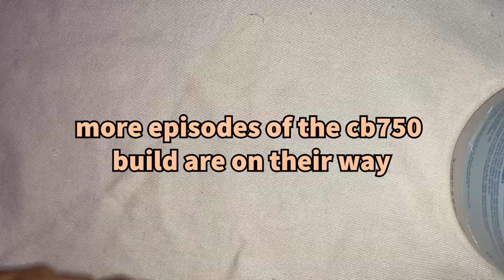Cafe Racer cb750 build "Lucky" - part 1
We got more videos coming out of builds. Motorcycles, cars, lawnmowers, etc... More detailed videos coming out.

Give us a follow if you want to see more!!!

Jorge: @_DaBasics
Kevin: @kevin_anderson27
Evan: @evan290